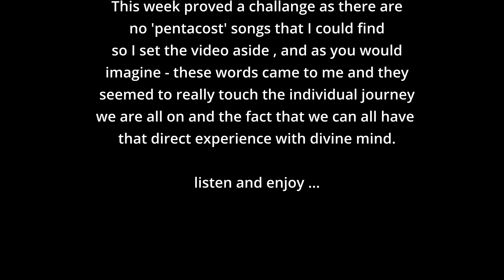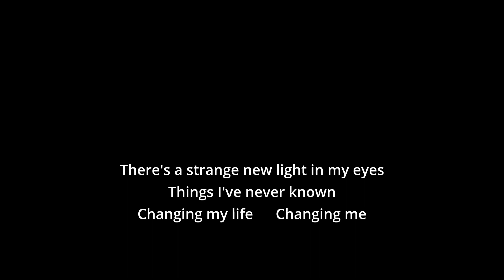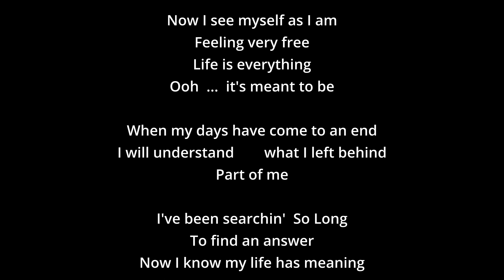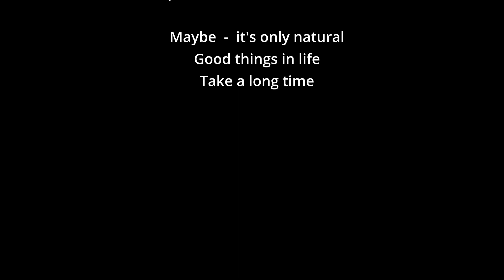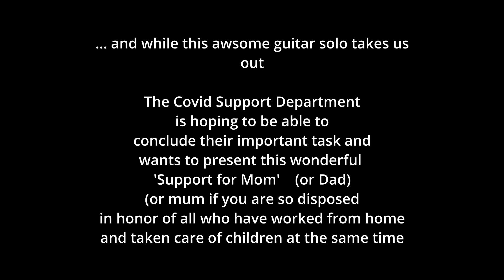Unity of Roanoke Valley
Welcome tp the May 23, 2021 Service          Pentecost